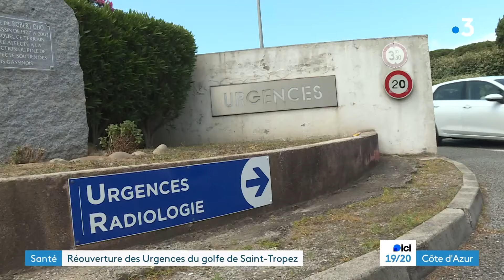Les urgences de Saint-Tropez rouvre la nuit après 9 mois de fermeture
Après des mois de fermeture, les urgences des hôpitaux de Saint-Tropez et de Draguignan ont enfin rouvert 24h/24 et 7/7. Un soulagement pour le personnel médical et pour les patients alors que la haute saison arrive.